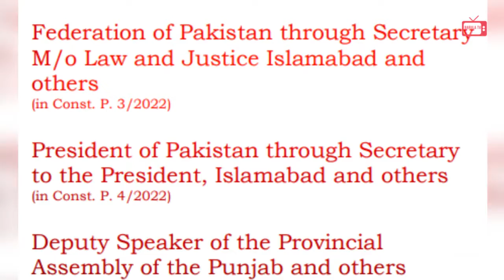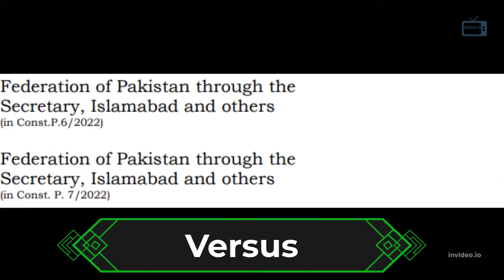FACTS Supreme Court No Confidence PM Imran Khan OUSTED Case Judgement EXPLAINED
SUPREME COURT OF PAKISTAN passed JUDGEMENT on SUO MOTO CASE NO.1 OF 2022
that resulted in ousting of PM Imran Khan.
First time in History of Pakistan National assembly voted out PM
Full Judgement 8 Pages

Regarding ruling by the Deputy Speaker of the National Assembly under Article 5 of the Constitution qua voting on No-confidence Motion against the Prime Minister of Pakistan

Judgement: "declared to be contrary to the Constitution and Law.. of no legal effect, and the same are hereby set aside"

SC reverted Presidents direction on Assembly being dissolved and green signal to voting on PM Imran Khan's fate